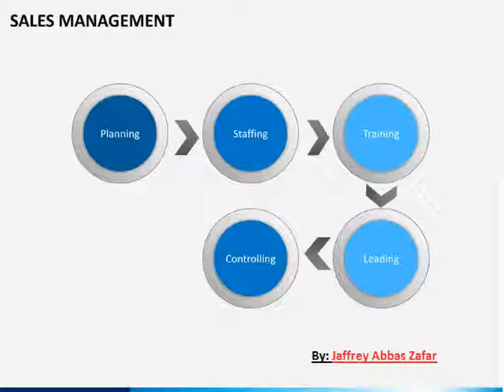Jaffrey Abbas Zafar - Benefits of Sale Management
Here we have discussed about the tips of sale management and its benefits which will provide the help to increase the customer stratification and improve the process fitness.